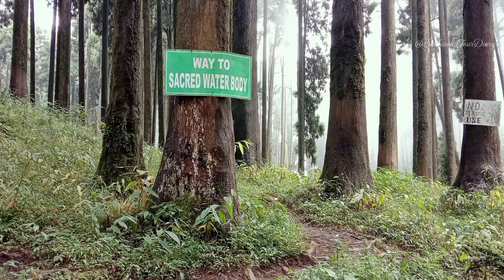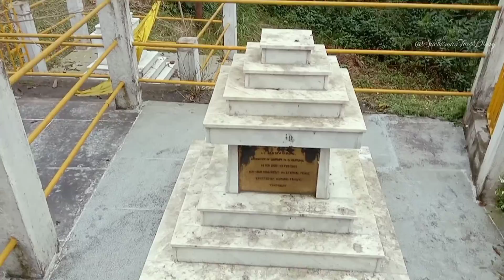Lamahatta Tour Plan | Lamahatta Darjeeling | Lamahatta Eco Park | Lamahatta Homestay | Nest Homes #2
Lamahatta Tour Plan | Lamahatta Darjeeling | Lamahatta Eco Park | Lamahatta Homestay | Nest Homes

Hi All!

Welcome to Suchismita Tour Diary 😍!

In this video you'll get to know about Lamahatta tour plan, Lamahatta Darjeeling - an offbeat destination near Darjeeling, Lamahatta Eco Park, Sacred water body or lake in Lamahatta.

If you have any question or query please let me know in comment section and If you like the video please give a thumb up & share with your friends and family members and please subscribe and turn on the bell🔔🙏

 Homestay at Lamahatta :

1. Lamahatta Mountain View Homestay : 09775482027

2. Lamahatta Druk Homestay: 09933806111

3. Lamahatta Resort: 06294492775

4. Everest Hut Lamahatta: 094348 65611

north bengal
west bengal tourism packages offbeat destination near darjeeling
darjeeling offbeat lamahatta sightseeing
লামাহাট্টা Eco Park
লামাহাট্টা
offbeat darjeeling
Lamahatta Tour Plan
লামাহাট্টা পার্ক
Lamahatta a fairy hamlet near Darjeeling
NJP to Lamahatta
Lamahatta sacred lake
New Jalpaiguri to Lamahatta
Darjeeling to Lamahatta
Dawaipani to Lamahatta
Lamahatta Park
Darjeeling Sightseeing
Weekend getaway in West Bengal